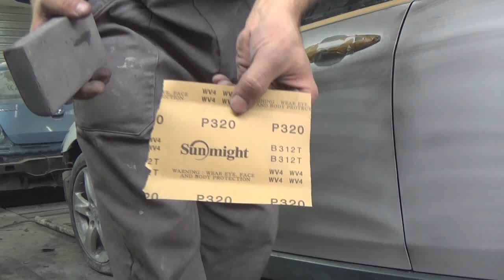Хонда. Покраска.проект *борыга* часть 3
завершаю *работу* для перекупа. результат получился удовлетворительным на первый взгляд, но взглянуть бы на эти элементы через месяц...